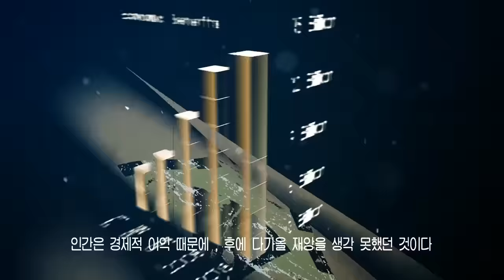[3D 모션그래픽] The Nukes.Prolouge. S.A.Y project _ 고리원전 1호기 영구 정지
S.A.Y project

노후화 원자력 이야기